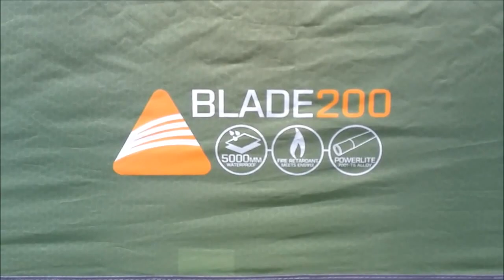Vango Blade 200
Trekkingzelt von Vango Blade 200 für 2 Personen Leichtbauweise